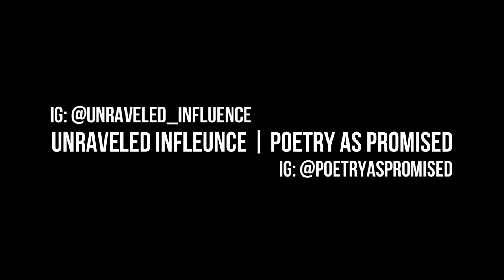Unraveled As Promised Open Mic 5-25-2024 | Poetry by Lanai Monroe | Bayonne, New Jersey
About the Poet: Lanai Monroe: IG: lanaimonroe91 | apoetrylifeopenmicevents

Event:
Unraveled As Promised Open Mic: